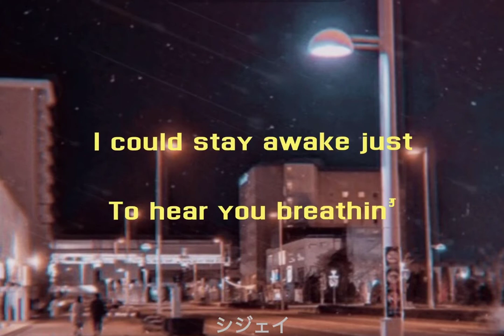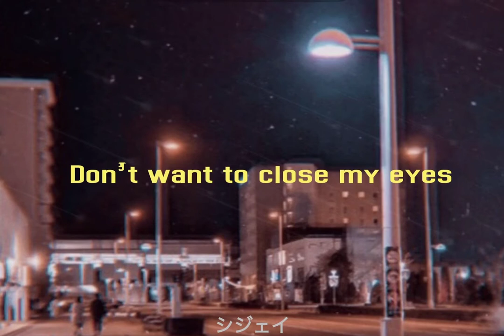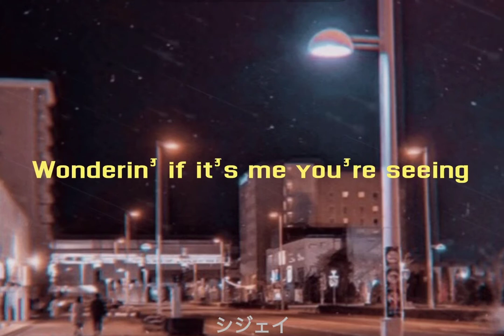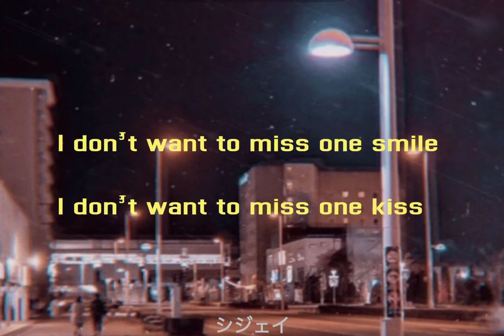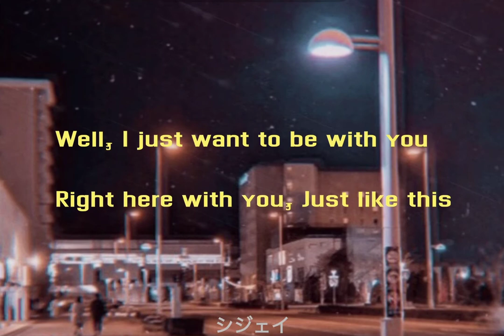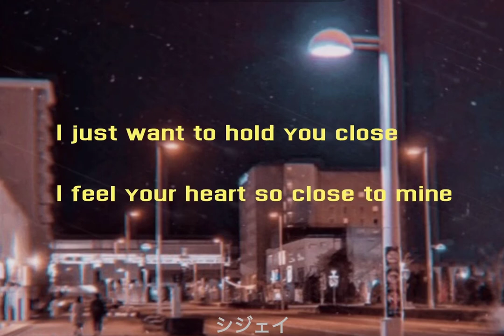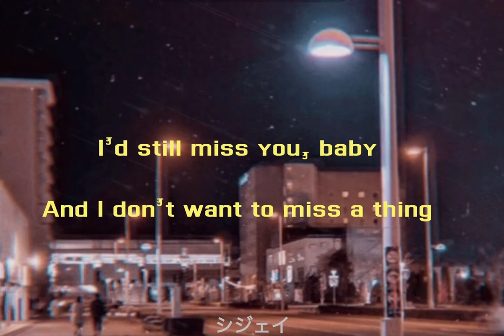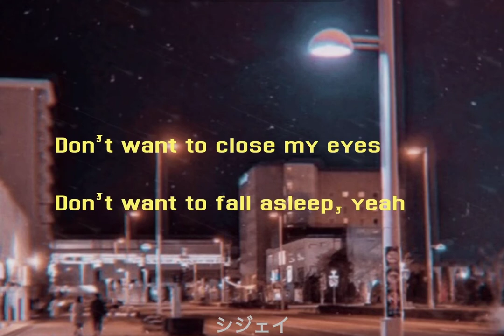Aerosmith - I Don’t Want To Miss A Thing (lyrics)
I am sorry if I messed up on some lyrics but you can also read the full lyrics down 👇🏻
While listening to the music❤️

Ooh, every moment spent with you is a moment I treasure

'Cause I'd miss you, babe

I'd still miss you, babe

And I just want to stay with you in this moment forever

I don't want to close my eyes
I don't want to fall asleep

And I don't want to miss one smile
I don't want to miss one kiss
Well, I just want to be with you, right here with you

I just want to hold you close
For all of the rest of time
Yeah-yeah-yeah-yeah-yeah!

Don't want to fall asleep

I don't want to fall asleep, yeah
I don't want to miss a thingi ko